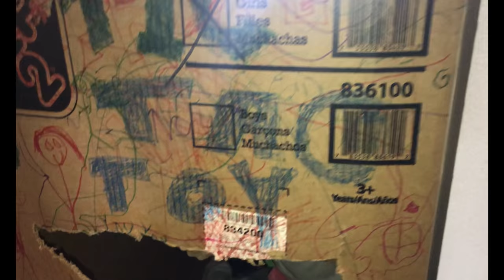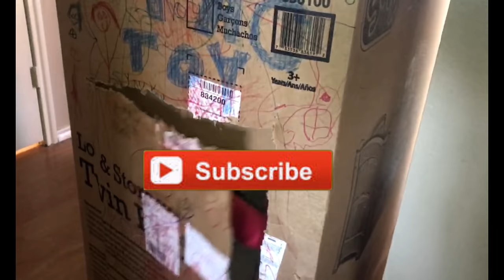I Mailed Myself To Tic Tac Toy and it worked ! skit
hey guys ! Today cole and marci wanted to mail themselves to tic tac toy. This is one of cole and Marci's favorite youtubers.